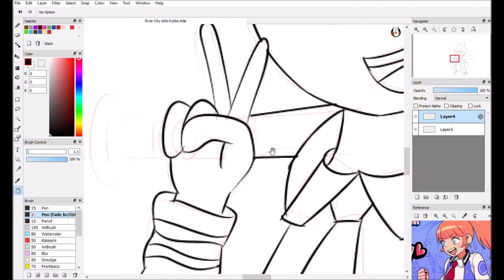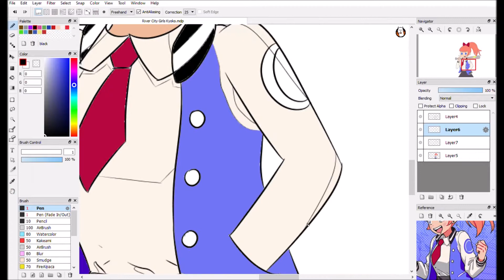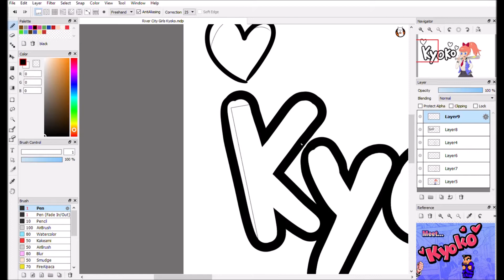Kyoko 🎀 |River City Girls Speedart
An absolute queen of a character! Now I gotta draw Misako next

Song: Cloudchord x Soul Food Horns - Bopatron